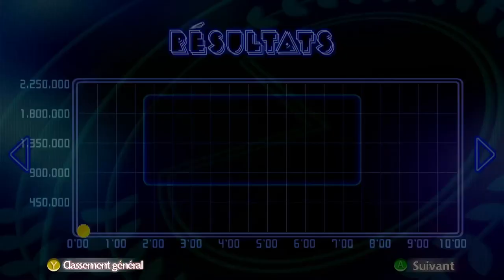Pac-Man Championship Edition DX + Spiral Score Attack: 10 min PC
Pac-Man Championship Edition DX +
Spiral | Score Attack: 10 min